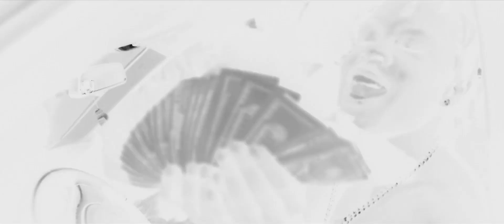Cityboy Glizzy "In My Bag" (Official Music Video) Shot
187TGlizzy "In My Bag" (Official Music Video) Shot By @LevelUpCinema

Prop weapons was used in the filming of this video.

Follow 187 on SoundCloud!